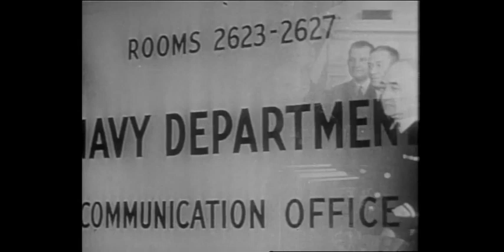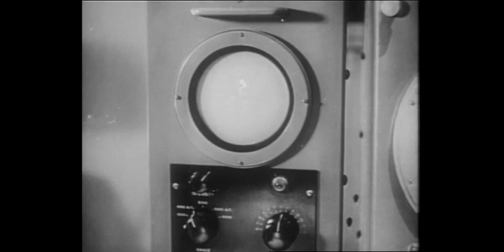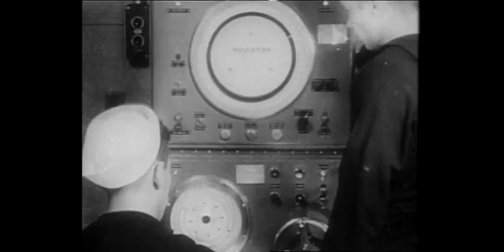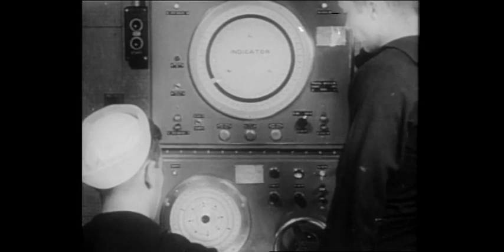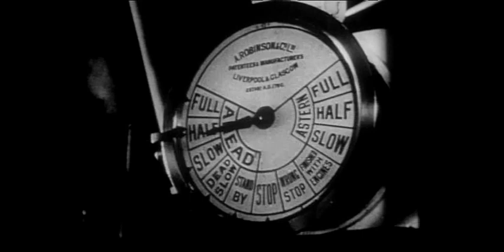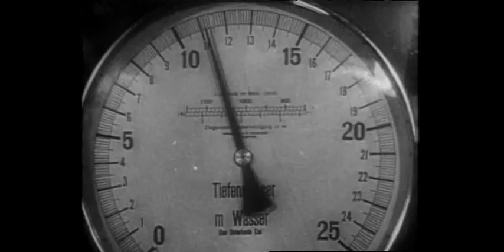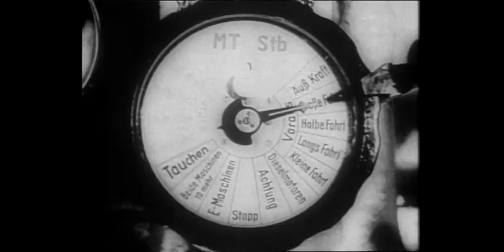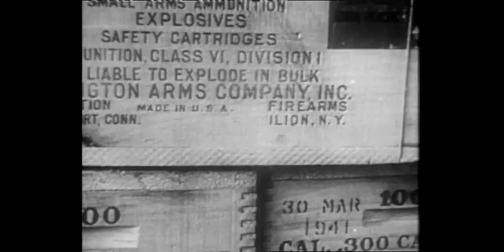"The Battle that Sealed the Fate of World War 2"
In this episode of Victory at Sea, we dive deep into the climactic battle that sealed the fate of World War 2 - "Sealing the Breach". Covering both the Atlantic and Pacific theaters, this episode showcases the decisive naval battles that proved pivotal in securing Allied victory.

From the dramatic sinking of the Bismarck to the Battle of Midway, viewers will be taken on a journey through the most significant naval conflicts of the war. Experts provide detailed analysis of the tactics, weaponry, and strategies employed during each engagement, giving viewers an in-depth understanding of the importance of these battles.

Narrated with a stirring script and featuring period footage, "The Battle that Sealed the Fate of World War 2" is an insightful and compelling look at the events that changed the course of world history. Don't miss this chance to learn more about the bravery and sacrifice of the men and women who fought in this critical war.

So, join us as we explore this pivotal moment in human history - the battle that sealed the fate of World War 2.